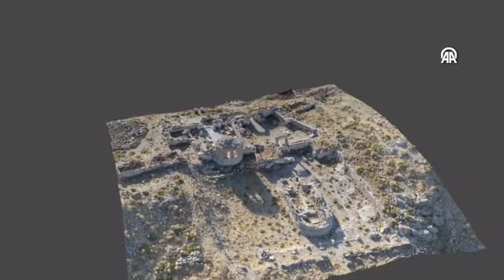"Binbir Kilise" olarak bilinen alanda dini yapılar bulundu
Karaman'ın kuzeyindeki Karadağ'daki "Binbir Kilise" bölgesinde dini yapılar tespit edildi.